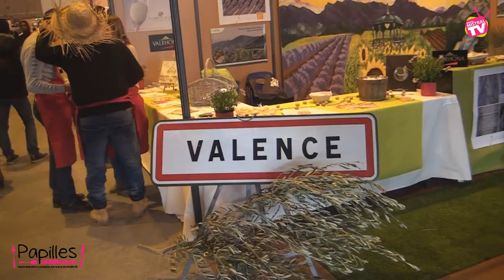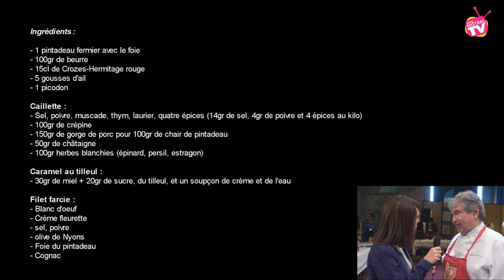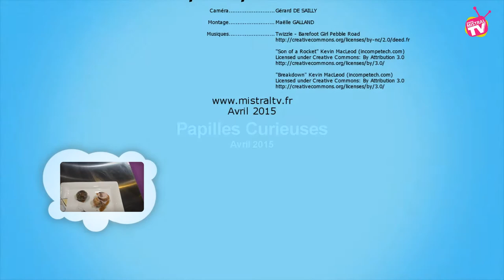Parcours du Goût à Valence avril 2015 Papilles Curieuses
Je vous invite à retrouver  votre nouvelle émission du mois d'Avril, autour du beau projet du "Parcours du goût".

La cuisine comme outil éducatif et vecteur d'insertion, voilà la belle initiative lancée il y a 15 ans par un éducateur et un cuisinier.

Organisé par la Protection Judiciaire de la Jeunesse, le Parcours du goût réunit,chaque année, des équipes de jeunes de toute la France, venus s'affronter dans la réalisation d'une recette.

Cette année, Valence est l'hôte de cet événement qui voit s'affronter durant tout le weekend près de 40 équipes de jeunes. Ils ont travaillé depuis plusieurs semaines à la création d'une recette sur la base d'un panier de produits locaux. Ils les réalisent, durant ces deux jours, devant un jury présidé par le chef Michel Chabran et sous l'oeil bienveillant de la marraine Anne Sophie Pic.

Un moment empli d'énergie, de passion, d'engagement et bien sûr de saveurs, autour d'un bel esprit d'équipe !